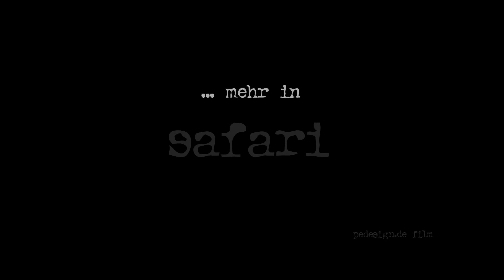Safari in Kenia, Affenliebe präsentiert von Reisebüro Neue Mitte